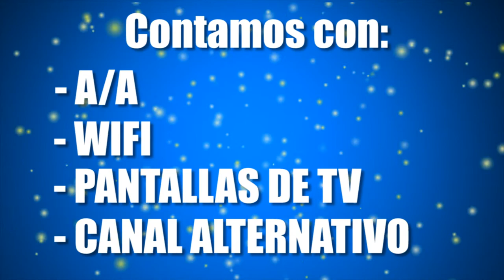Spot TuricunTV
Las imágenes así como la voz in off le pertenecen a sus respectivos dueños.

Edición: Daristi Jimenez
DM